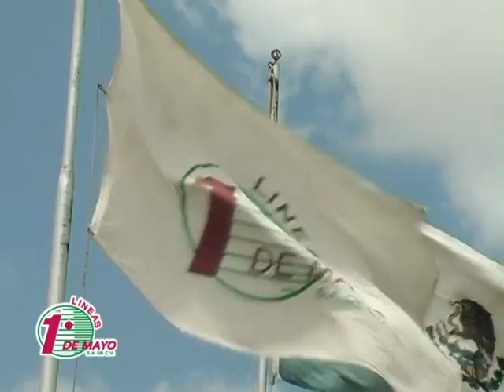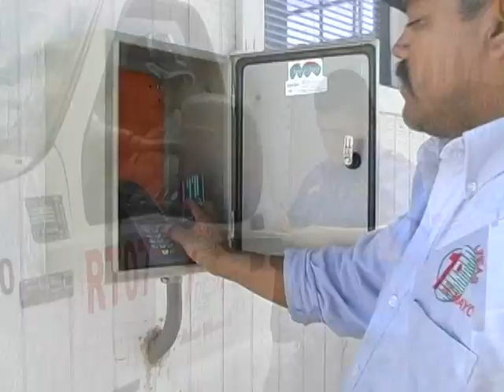LINEAS 1 MAYO DOCUMENTAL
DOCUMENTAL TRANSPORTES LINEAS 1 DE MAYO S.A DE C.V
BY: FVDIGITAL FOTO Y VIDEO PRODUCCIONES